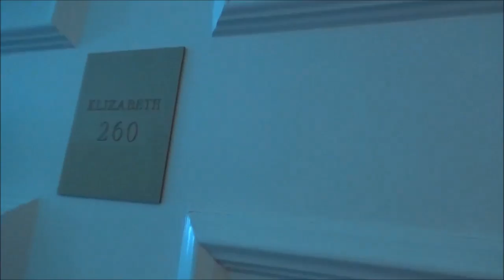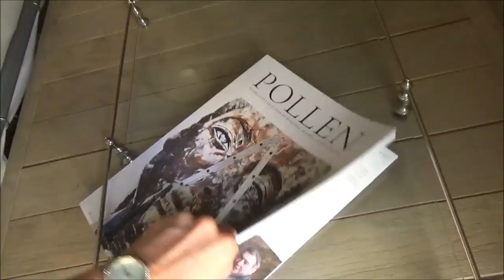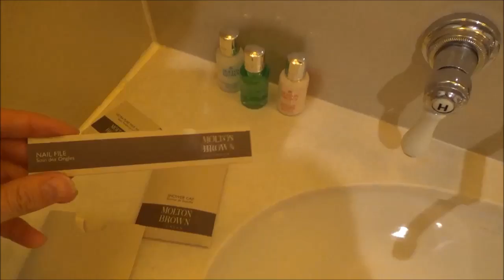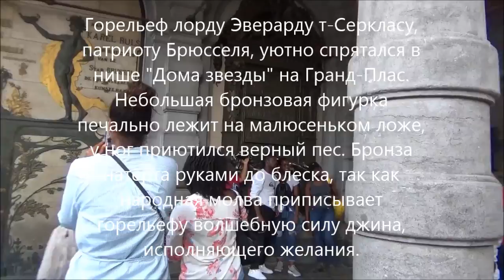Бельгия.Брюссель.Восторг или полное разочарование!?Второй раз и все никак!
Всем привет!